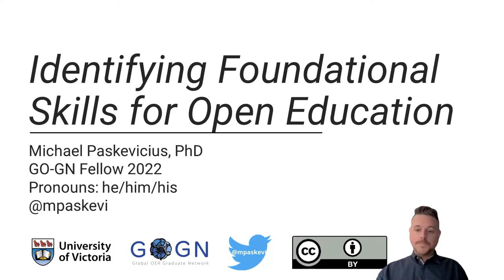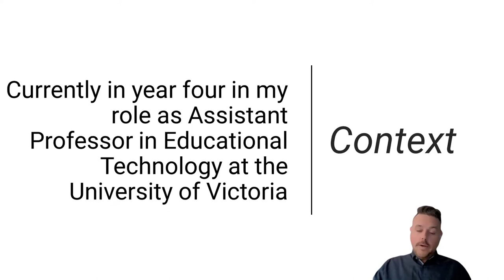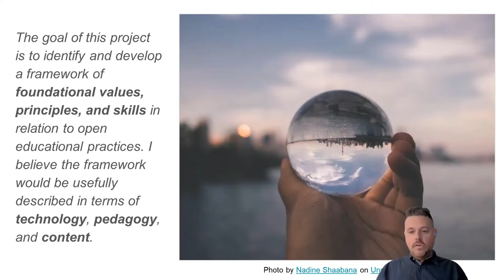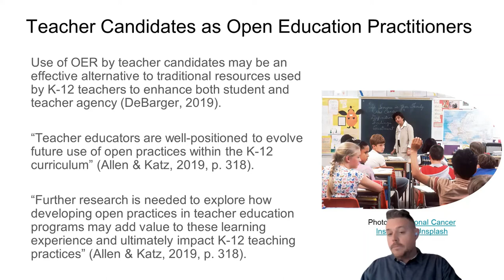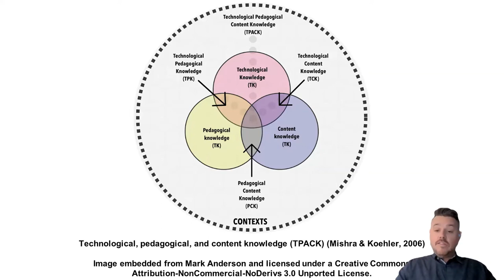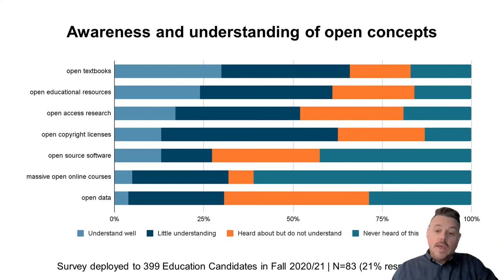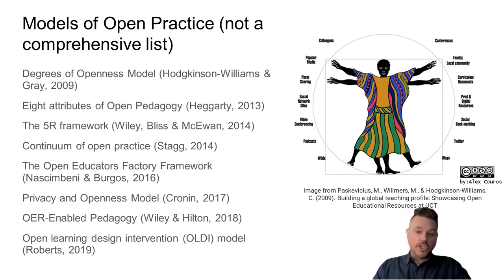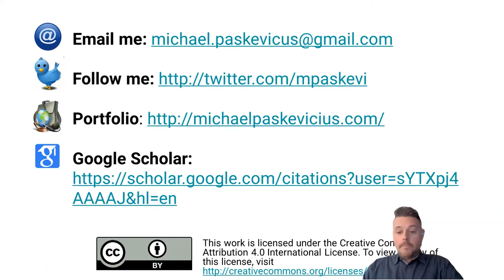61 Developing a framework for digital literacies in relation to open educational practices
61 Developing a framework for digital literacies in relation to open educational practices - Michael Paskevicius